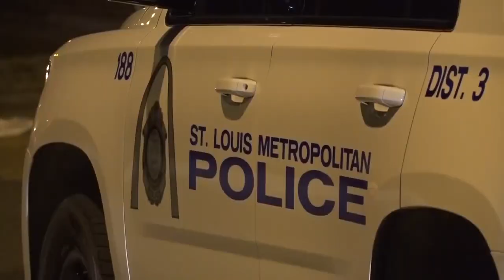West End community says teenager shot and killed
Several St. Louis Police officers and detectives were at an intersection in a north city neighborhood Monday night.